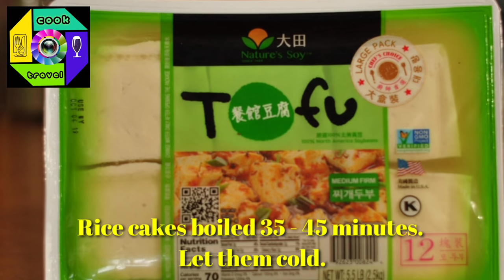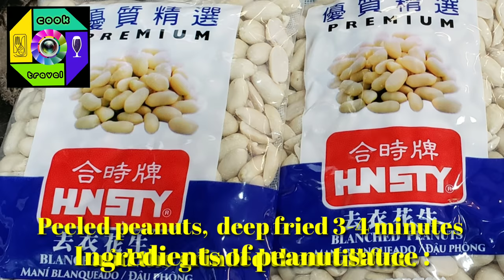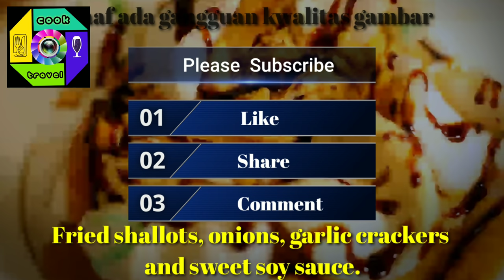Resep Ketoprak Jakarta Asli, Resep Ketoprak Betawi Asli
Resep Ketoprak Jakarta Asli,  adalah resep ketoprak abang-abang, resep ketoprak untuk dijual, resep ketoprak Betawi asli, resep ketoprak telor, resep ketoprak sobat, resep ketoprak rumahan, resep ketoprak kacang.

Ketoprak adalah Indonesian STREET FOOD, Makanan tradisional Indonesia.  Ketoprak ini makanan enak di Indonesia.
ini resep ketoprak enak dan lezat, best ketoprak di Jakarta. Ketoprak ini pake telor bisa disebut ketoprak telor.
Ketoprak is A traditional Famous Street food for Lunch and Dinner, especially in Jakarta, Indonesia, usually make by Native Cirebon (  called the city of the shrimp, West Java, Indonesia) people. Ketoprak is rice noodles salad with peanut dressing. How to make, let me write bellow this.

MAIN INGREDIENTS;
1. 1/3 bags of WAI WAI Rice noodles, boiled in 30 seconds, set a side.
2.  Rice Cakes, 20 small bags instant rice cakes boiled 35 -45 minutes, cooling down.
3. 1 lbs Bean sprouts, boiled or soaked 10 seconds in boiled water.

ADDITIONAL INGREDIENTS;
1. 4-5 pcs tofu, deep fried about 3 minutes, sliced and cut a bite sizes.

DRESSING:
1. 2 bag of peeled peanut ( 1 bag is about 5 servings), deep fried about 4 minutes, cool down and grind them.
2. 1/5 pack of Tamarind Paste, soaked in boiled water .
3.  1 1/2 whole garlic, chopped them into little tiny.
4.  1 1/2 whole Palm sugar, shredded .
5. 1/2 SKIPPY Peanut Butter (16.3 oz) can.

Seasoning :
1.  1 tbs Salt  to taste.
2.  1 tbs Sambal Oelek (Chilly garlic sauce) or  more.
3.  1 Lime juice to taste. .
4.  2 cup of tamarind juices.
5.  1-2 cup boiled water.
6. 1 1/2 whole Palm sugar, shredded to taste.

HOW TO MAKE DRESSING:
WATCH THE VIDEO PLEASE.

TOPPING INGREDIENTS;
1. 3 small Cucumbers, or any cucumbers.
2. 1 pcs Tempeh (fermented soybean), slices and fried them.
3. 1 Egg for 1 portion, fried it.
4. 1 bag of Garlic cracker or any kind of cracker ( krupuk).

Edited and song : KINEMASTER
resepketoprakabang-abang,